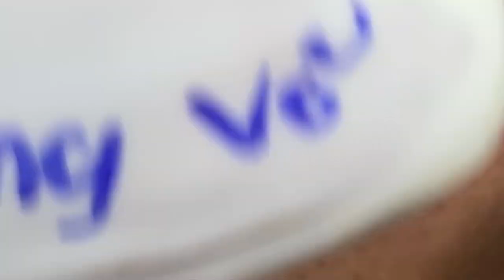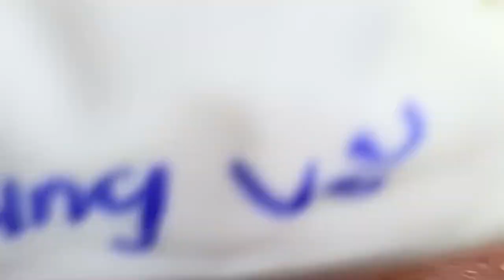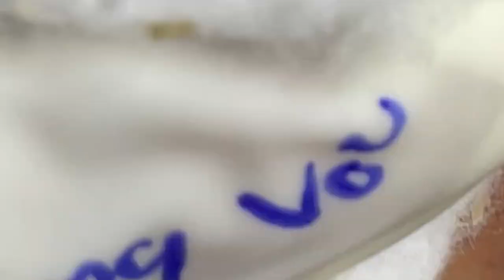Satisfying video with Chung Vo Spa |207